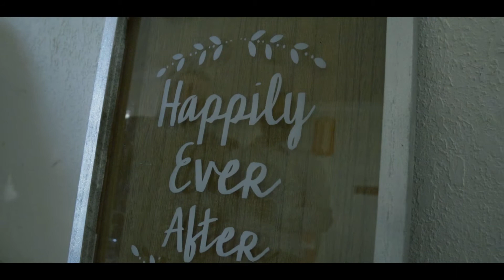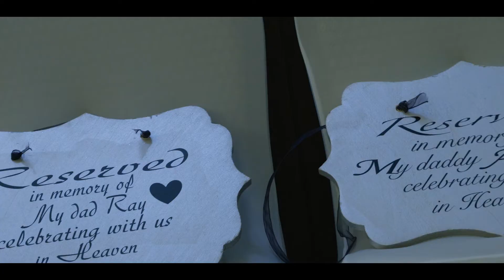The Wells Wedding